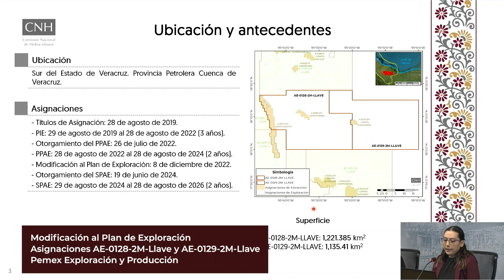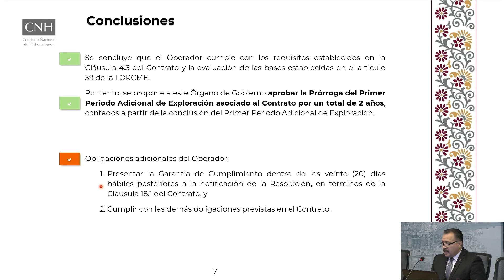Resumen 58ª Sesión Ordinaria del Órgano de Gobierno (10 de octubre de 2024)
II.- Asuntos para autorización II.1 Modificación al Plan de Exploración presentada por Pemex Exploración y Producción respecto de la Asignación AE-0128-2M-Llave.

II.2 Modificación al Plan de Exploración presentada por Pemex Exploración y Producción respecto de la Asignación AE-0129-2M-Llave.

II.3 Prórroga del Primer Periodo adicional de Exploración presentada por Hokchi Energy, S.A. de C.V., relacionada con el Contrato CNH-R03-L01-AS-CS-15/2018.

III.- Asuntos para Conocimiento

III.1 Informe sobre solicitudes para participar en foros y eventos públicos, autorizadas mediante el mecanismo de aviso previo.